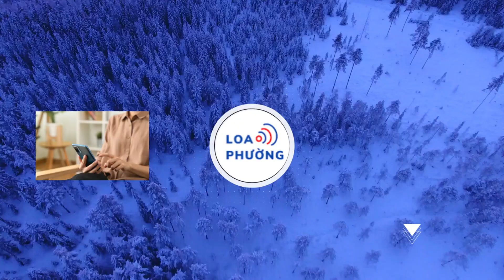Nữ tài xế vi phạm nồng độ cồn bị phạt 35 triệu, tước GPLX 23 tháng